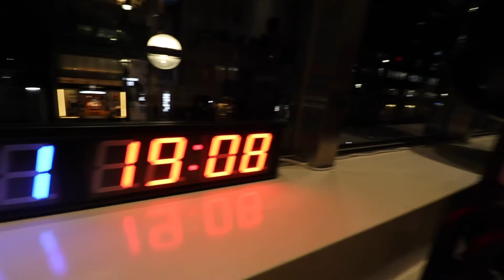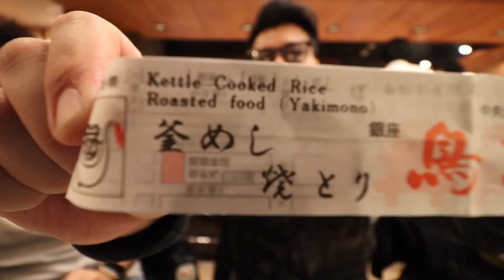personal training studio in the heart of Tokyo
experience professional 50-min trial training for ONLY ¥3,000 / $28 in the heart of Ginza, Tokyo.

beats:
PEYRUIS